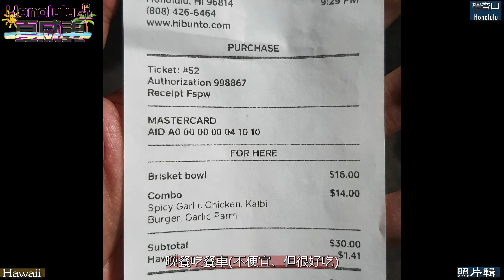超美威基基Waikiki 檀香山@夏威夷歐胡島 🐢🌴🏄‍♀️ Hawaii O‘ahu 🦃Big Island🌋honolulu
Waikiki威基基海灣看日落真得超美!! 第一天當然就是要看知名的日落&絕美夜景、體驗一下夜晚的檀香山!! Watching the sunset at Waikiki Bay is so beautiful!! Of course, the first day is to watch the famous sunset & stunning night view, and experience Honolulu at night!!